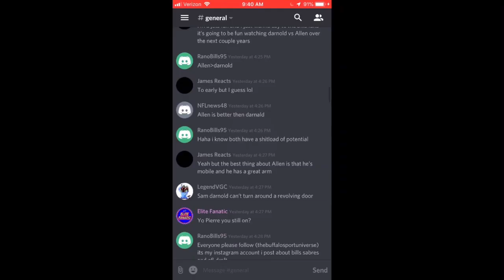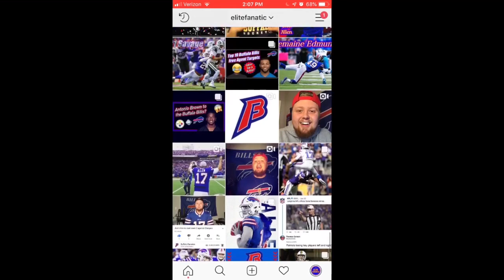Matt Paradis: Free Agent Player Preview Ep.1 || Buffalo Bills Offseason Discussion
What's up Bills Mafia!? I'm back with a new series: Free Agent Player Previews.